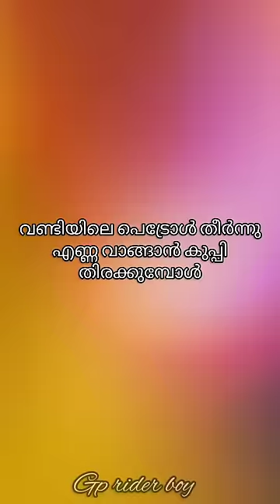relatable, ever happened? 😂 comedy gp rider boy